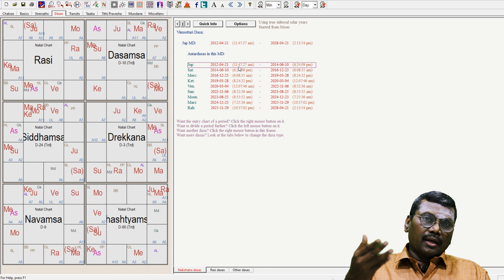அரசாங்க உத்யோகம் கிடைக்கும்மா ? | By CineAstro